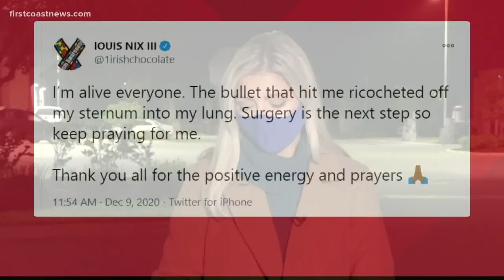Jacksonville football star alive following shooting, JSO releases photos of potential shooters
The Jacksonville Sheriff's Office has not named any suspects in the shooting, which happened at the Gate Gas Station on Airport Center Drive Tuesday night.